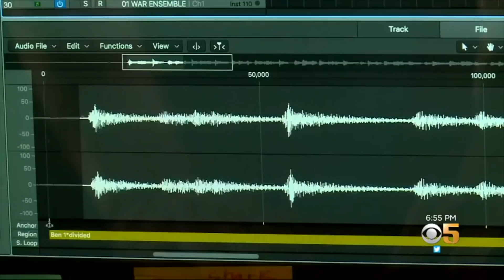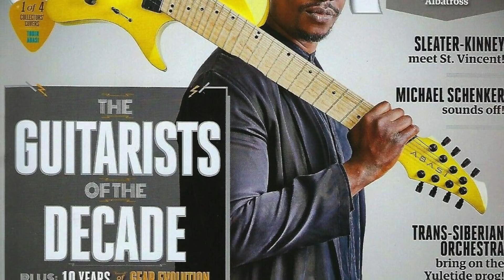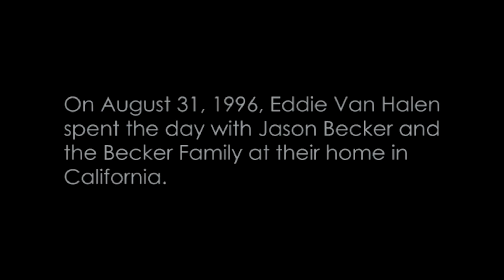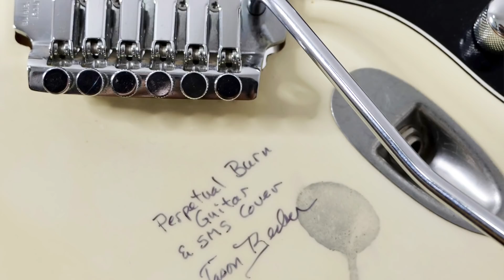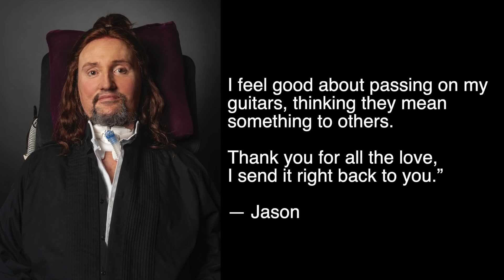Jason Becker's Legendary Guitars at Guernsey's Auctions July 15, 2021 - Jason Becker Fundraiser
0:00 Intro - News Coverage
2:59 About Jason Becker
10:50 Eddie Van Halen
12:38 The Auction Guitars
17:00 Message from Jason

Offered for auction on July 15th 2021.

Featuring Jason Becker, Eddie Van Halen, Paul Stanley (KISS), Steve Vai, Marty Friedman, Nita Strauss (Alice Cooper), Tosin Abasi (Animals as Leaders), Tim Henson (Polyphia), Herman Li.
Video Produced and Directed by @HermanLi
Edited by Herman Li, Thomas @McRocklin, Harlan Shariff